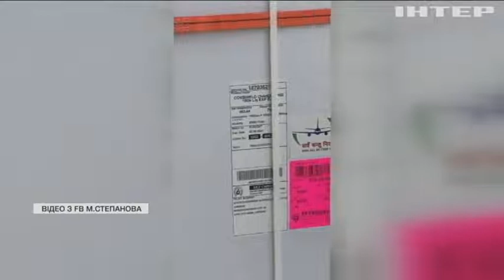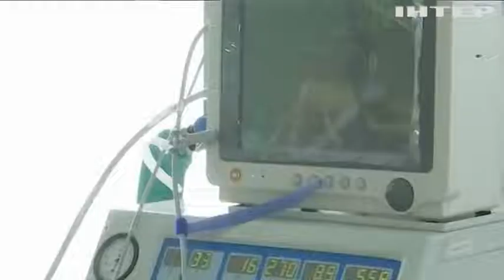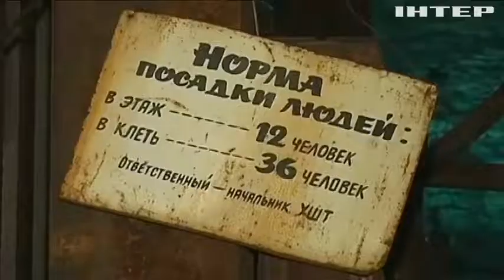Новости 8:00, выпуск за 22 февраля 2021 года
Дивіться у цьому випуску: На Івано-Франківщині запрацювали ковідні КПП. На Дніпропетровщині мільйонний ремонт школи не врятував від підтоплень.